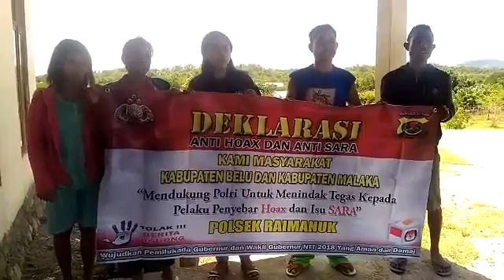Seruan Anti Hoax Warga kecamatan Raimanuk, Belu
Seruan Anti Hoax Warga kecamatan Raimanuk, kabupaten Belu